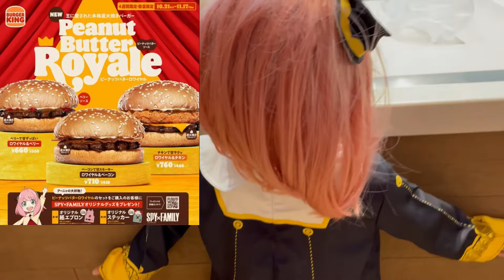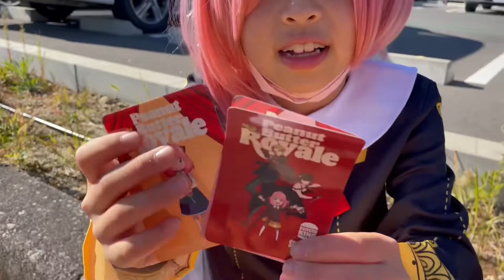バーガーキング❌SPY×FAMILY コラボキャンペーンにアーニャが潜入してみた！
バーガーキングで開催されている
SPY×FAMILYコラボキャンペーン！
アーニャになって行きました！
初めてバーガーキングを食べました！
娘の好みでは無かったみたいですが
父は美味しくいただきました！